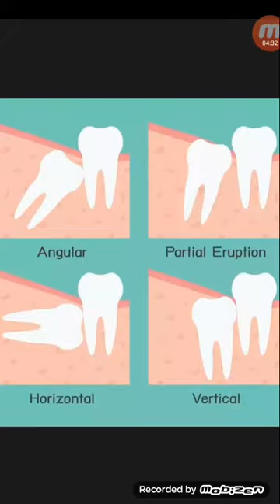আক্কেল দাঁত ওঠার সময়কার কয়েকটি জটিলতা ও সমাধান...